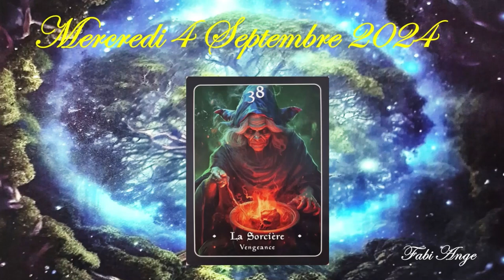❤️🕯️Guidance/Message Intemporel de ce Mercredi 4 Septembre 2024🕯️❤️Je vous invite à le découvrir💚🌹🌹🌹